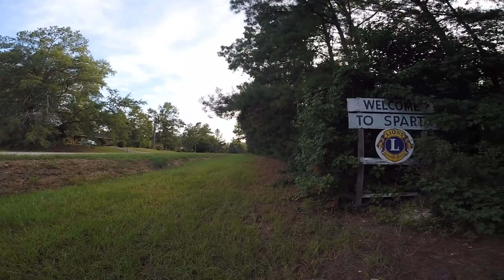GoPro: Lake Sinclair, Sparta Georgia Pt. 2[WATCH IN HD]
Another weekend out on Lake Sinclair. [Watch in HD]